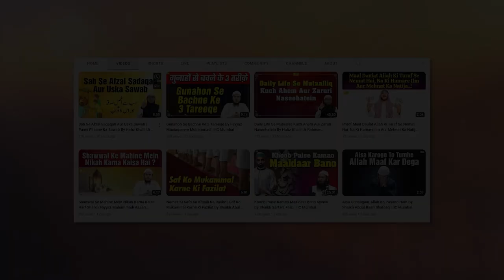Khud Ko Behtar Banane Ke 5 Azeem Nabwi Nuskhe By Shaikh Sanaullah Madani IIC Mumbai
Bank Account Details:
ILM FOUNDATION
ICICI Bank
Savings account
IFSC CODE-ICIC0001028